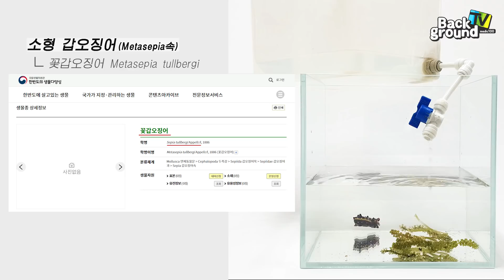이 갑오징어가 우리나라 바다에도 산다고? 세계에서 가장 예쁘다는 갑오징어를 키워보자~ cuttlefish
오늘 영상은 화려한 metasepia 속의 갑오징어를 사육하는 영상입니다~
우리나라에도 있는 예쁜 갑오징어 이야기속으로 빠져 보시죠~

*오늘 영상은 자동 자막 설정을 해 두었습니다 참고하세요^^*